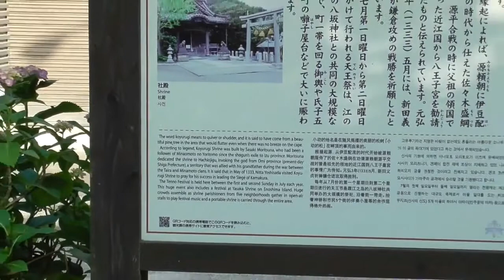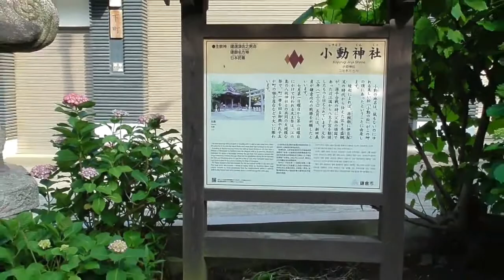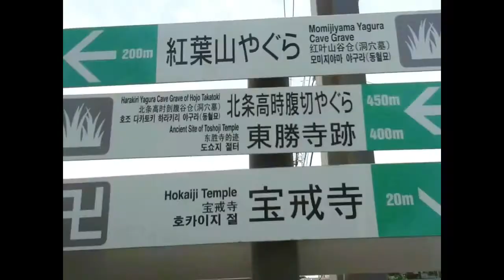1333 - The Fall of the Kamakura Shogunate.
After a century and a half of firm, just government, the samurai turned on the increasingly decadent Kamakura government and attacked the capital of the Shogunate, in 1333, under the orders of Emperor Go Daigo.

From: KAMAKURA - RISE AND FALL OF THE SHOGUNS Episode 4: SUNSET OF THE SHOGUNS.